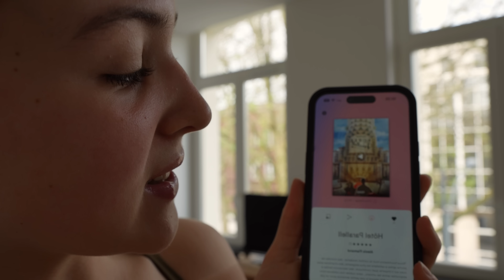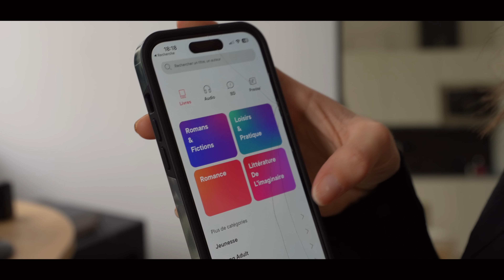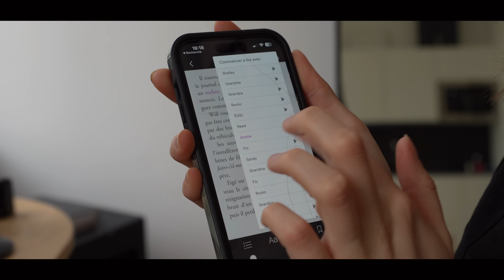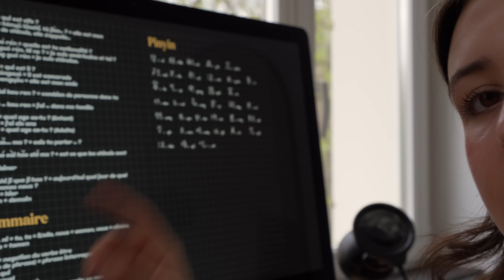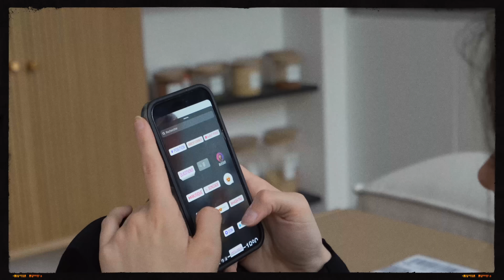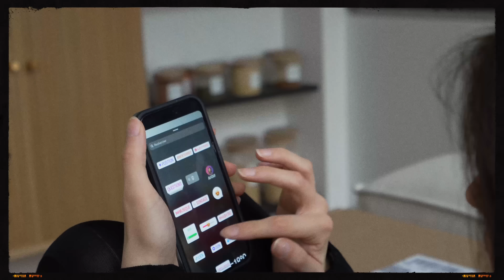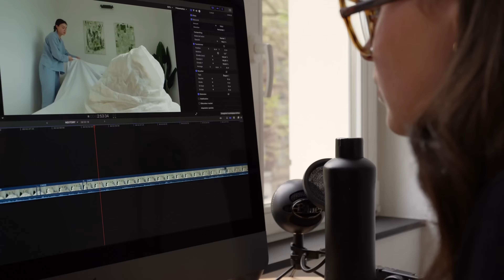24H DANS MA VIE SOLO ☕️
Merci a Nextory de travailler avec moi ! J'adore l'application, un coup de coeur. Vous connaissiez ? Si ce n'est pas le cas, je vous invite à profiter de mon offre 45 jours offerts en formule standard grâce à mon lien exclusif ..

Une nouvelle vidéo solo à Lille, un vlog rien de plus simple. Ça faisait longtemps que je n'avais pas sorti quelque chose de simple, sans prise de tete, sans pression, sans reflexion derrière. Et ça fait du bien. J'espère que vous apprécierez aussi. N'hésitez pas à mettre un commentaire 😌

Déroulement :
00:00 : Morning
01:35 : Faire le lit en racontant ma vie
03:30 : Sport time
06:05 : Lunch
10:55 : Outfit
11:10 : Révisions
14:50 : Montage
15:10 : Ménage
16:20 : Montage encore
16:55 : Bye bye 😇
Je vous invite à commenter pour aider la chaine à se développer.
Ma caméra : Sony zv1/ Sony A7IV et DJI osmo pocket 2
Montage inspiré de @Andie Ella  (son monteur)